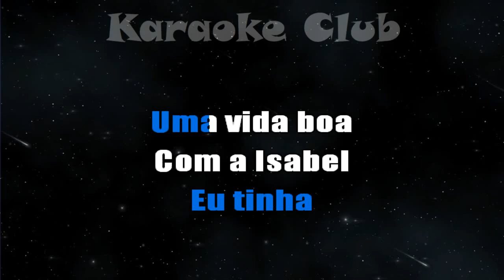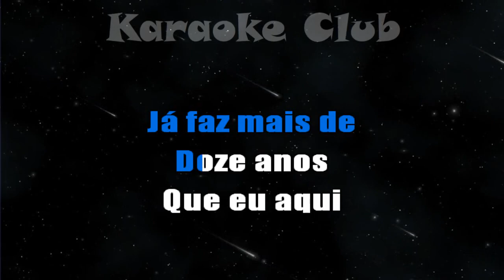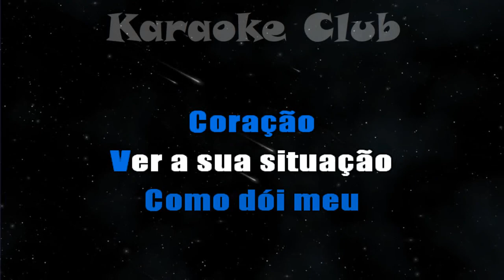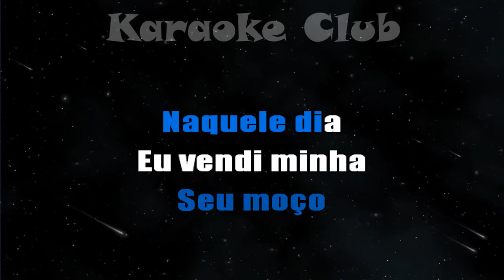MODÃO - CABOCLO NA CIDADE ( KARAOKÊ )